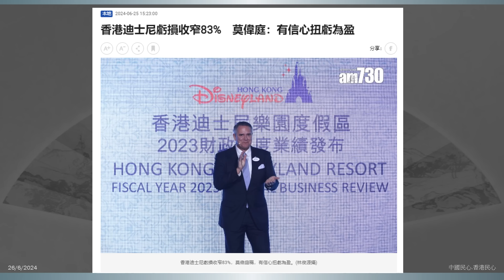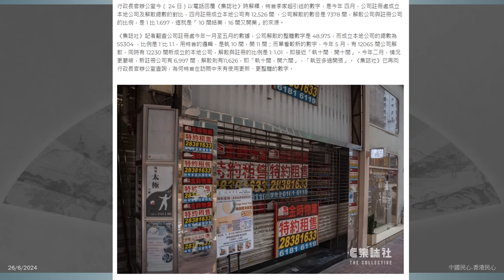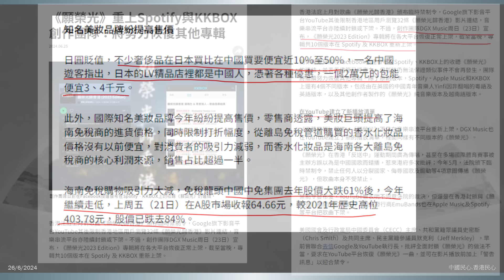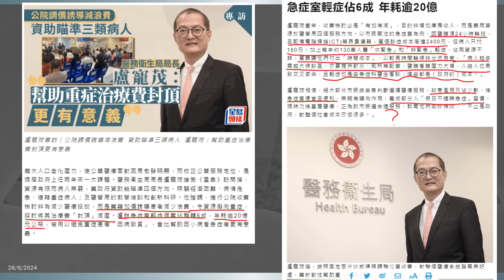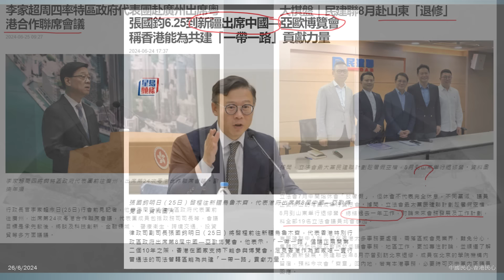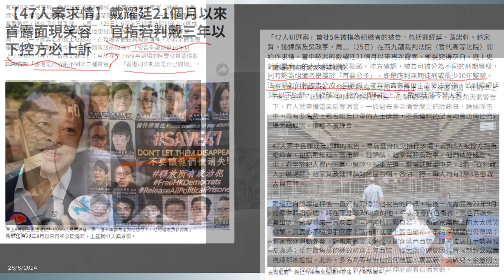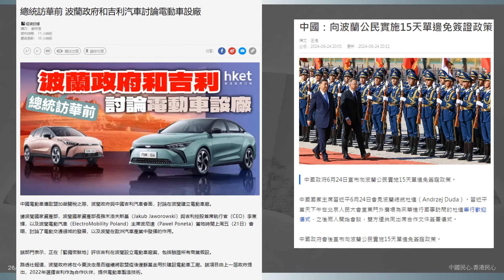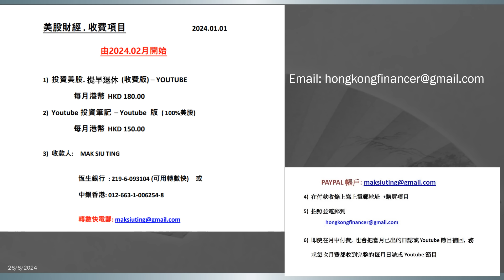中國民心香港民心 20240626 為急症及門診加價合理化,盧寵茂再爆金句 : 因為香港急症室太平宜太方便,養成香港人假日睇急症習慣. (Patreon)